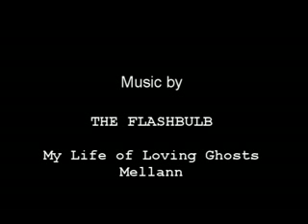BF2142: Life In April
BF2142 Video